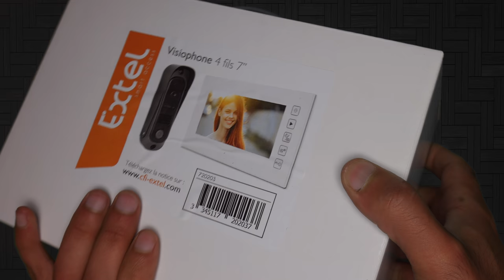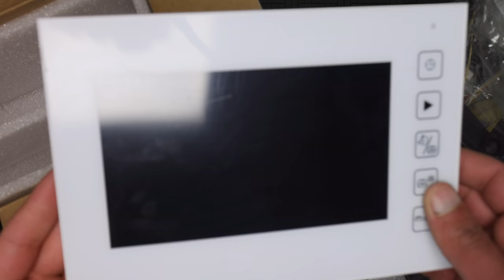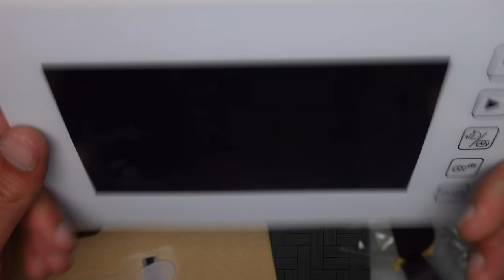AVIDSEN Videophone - UNBOXING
Color video intercom with visitor memory function - Consisting of 1 x 7 "ultra-flat color monitor with touch buttons, 1 AC adapter, 4-wire link and an anti-camera door station with LED camera infrared - microphone, doorbell and built-in speaker.
- Adjusting the contrast of the screen and the sound volume
- Possibility to connect on the monitor an electric strike allowing to open a gate or to connect a dry contact input allowing to open a gate operator
- Memorization of visitors: each press of the call button triggers the taking of a picture allowing you to see on your return who has presented in your absence
- Use with a strike requires a transformer not supplied depending on the type of waste

Technical characteristics :
- 1 color monitor 7 ", white color
- 1 adapter 230VAC / 13.5VDC
- 8 ringtones to choose from
- 4-wire connection between the monitor and the door station
- 1 anti-vandal metal door station and a camera equipped with infrared LEDs allowing night vision. Built-in microphone, doorbell and speaker.
- Surface mounting flat or inclined at 30 °